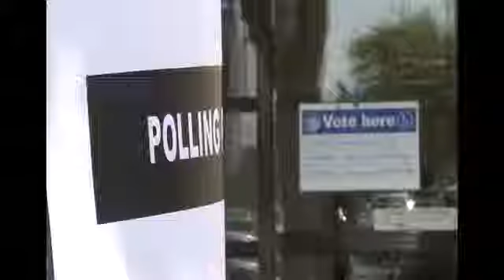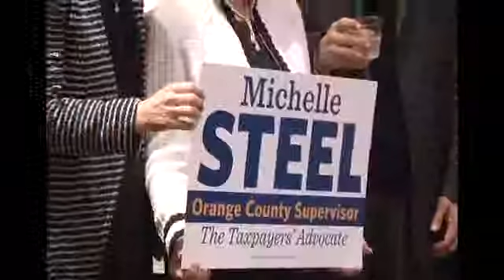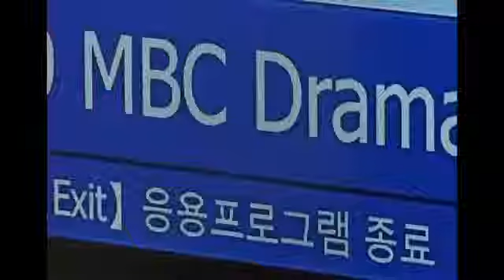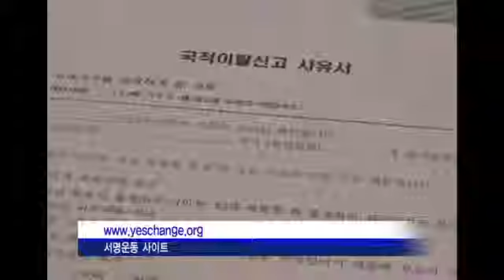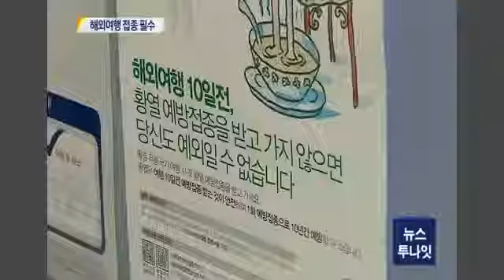2014-06-03 MBC 두레 설명회와 크레딧 무료 세미나